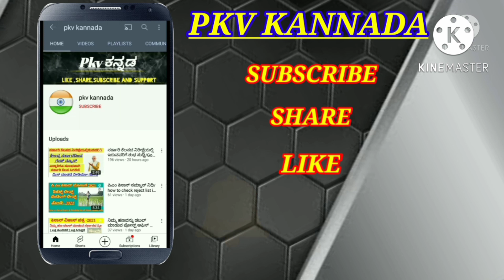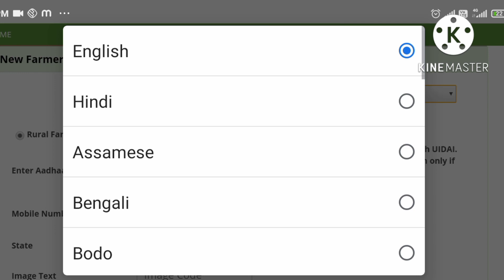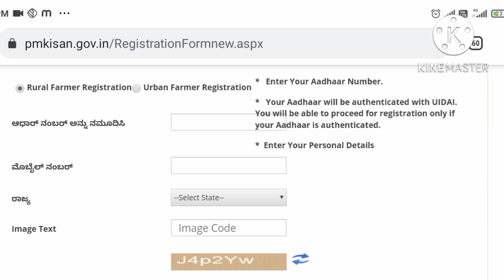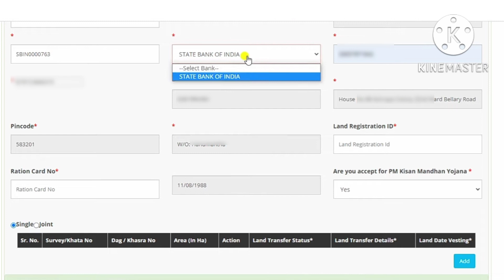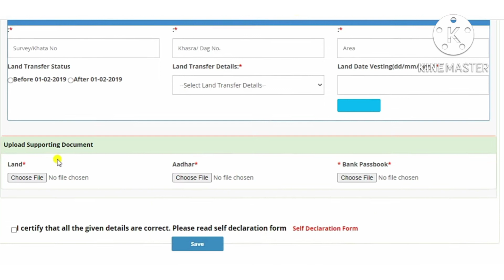Pm kisan samman nidhi registartion process/New former/ how to registration of new former/Pkvkannada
ಪೋಸ್ಡ್ ಆಫಿಸ್ ಸೇವಿಂಗ್ ಸ್ಕಿಮ್ ನಲ್ಲಿ ಪ್ರತೀ ತಿಂಗಳಿಗೆ 9250/- ಪಡೆಯುವುದು ಹೇಗೆ

ಪೋಸ್ಟ್ ಆಫಿಸ್ ನಲ್ಲಿ ಪ್ರತೀ ತಿಂಗಳು ಆದಾಯ ಪಡೆಯುವ ಯೋಜನೆ/ ಅರ್ಜಿ ಸಲ್ಲಿಸುವುದು ಹೇಗೆ /

ಪೋಸ್ಟ್ ಆಫಿಸ್ ನಲ್ಲಿ ಫಿಕ್ಸ್ ಡಿಪಾಸಿಟ್ ಮಾಡುವುದು ಹೇಗೆ ?

ಅಸಂಘಟಿತ ಕಾರ್ಮಿಕರು ಪರಿಹಾರಕ್ಕಾಗಿ ಅರ್ಜಿ ಸಲ್ಲಿಸಿ

ಬಾರ್ ಲೈಸೆನ್ಸ್ ಪಡೆಯೋದು ಹೇಗೆ ?

ಪೋಸ್ಟ್ ಆಫಿಸ್ ನಲ್ಲಿ RD ಖಾತೆ ತೆರೆಯೋದು ಹೇಗೆ ?

Note: This channel does not promote any illigal content.All content of this video is
 provided for  Education Purpose only.